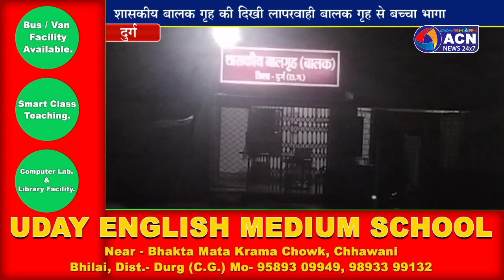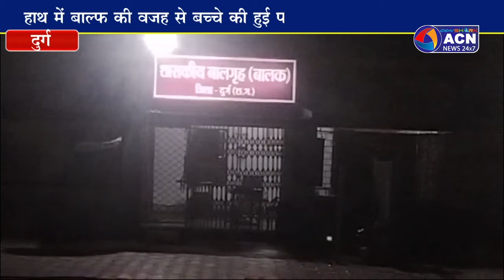शासकीय बालक गृह की दिखी लापरवाही,बालक गृह से बच्चा भागा